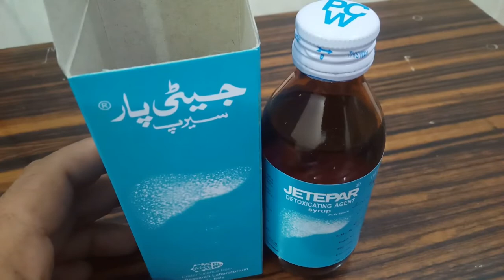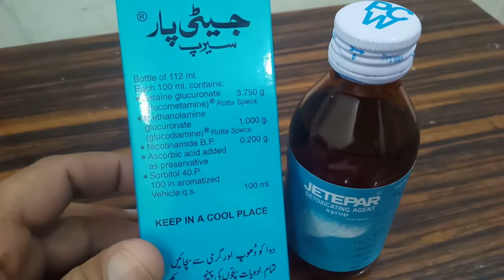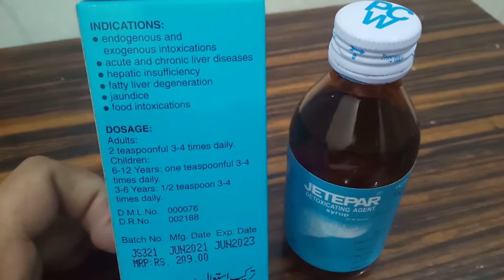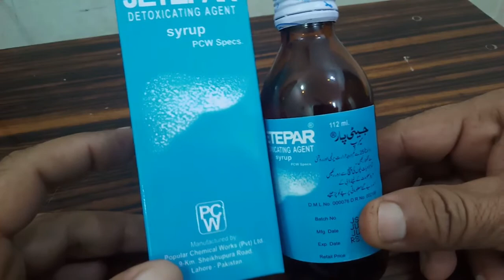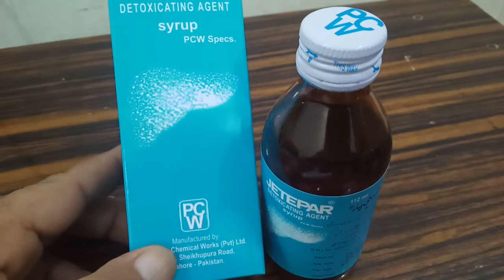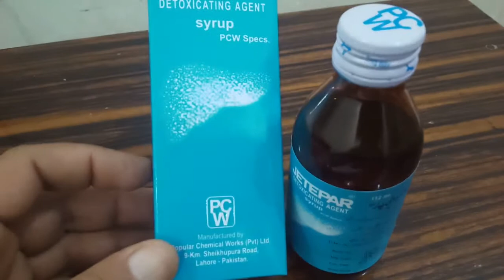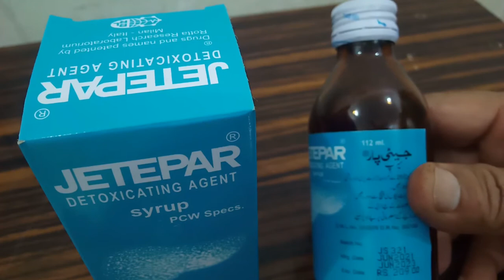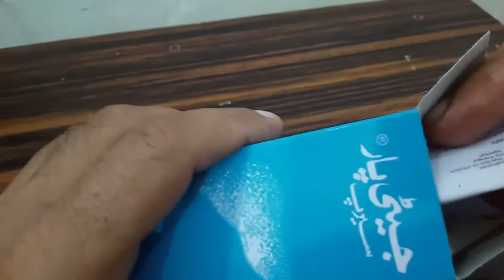SYP JETEPAR-Acute crunic liver tonic Jegar k jumla amraz k leye behtreen syp.Banefits of Jetepar Syp